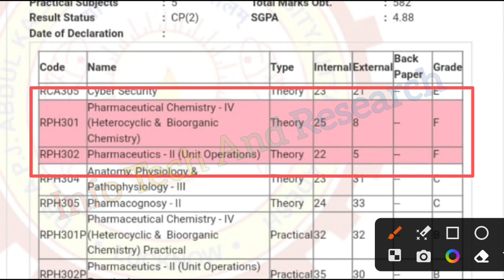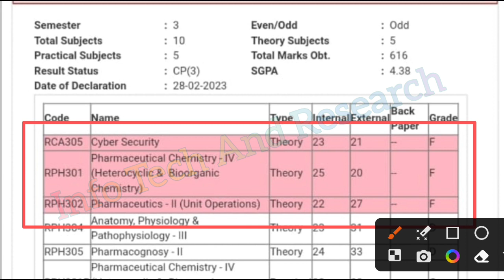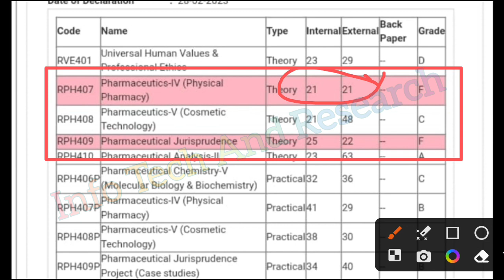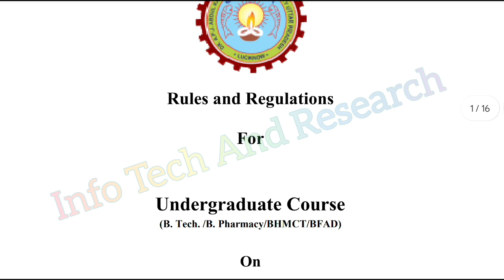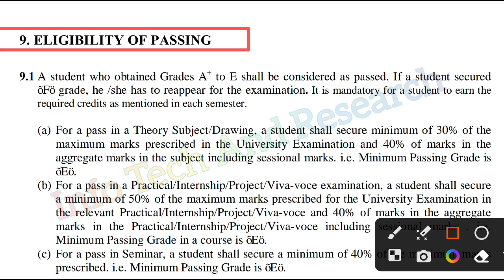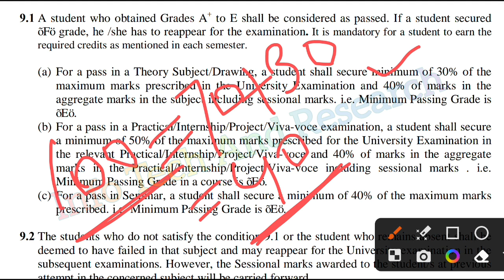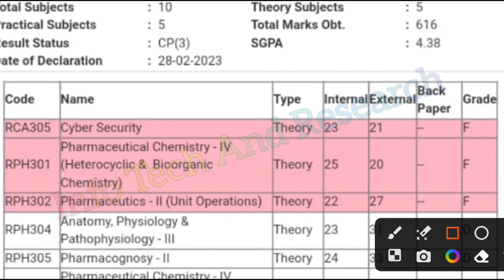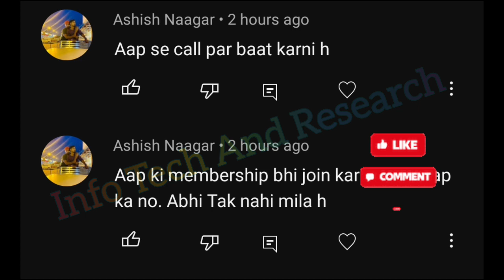Aktu Passing Criteria Rule, Aktu Pharmacy Passing Rule, Aktu BTech BHMCT Passing Rule, Aktu BHMCT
Aktu Pass छात्र अब Fail, Aktu Passing Criteria Rule, Aktu Pharmacy Passing Rule, Aktu BTech BHMCT Rule

AktuPassingCriteriaRule, Aktu Pharmacy Passing Rule, Aktu